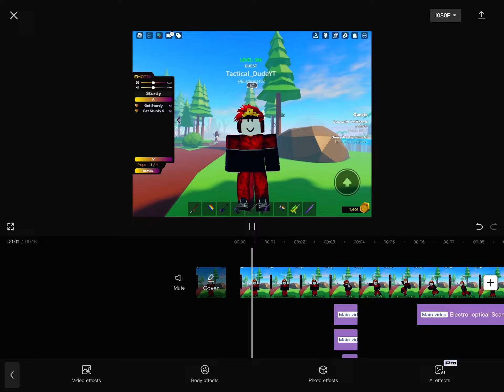Sturdy 🕺🕺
Trade buster201468